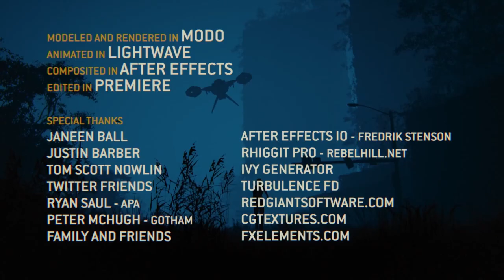Armin van Buuren feat. Ana Criado - I'll Listen (John O'Callaghan Dark Mix)